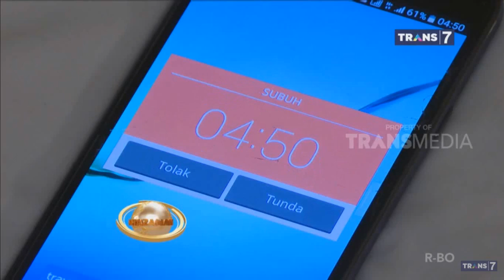Khazanah 21 November 2018 - Bolehkah Menyantap Sesajen